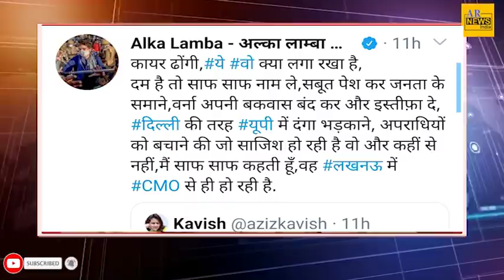हाथरस में कौन माहौल बिगाड़ना चाहता है?| Hathras News| RLD Jayant Chaudhary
Hathras News